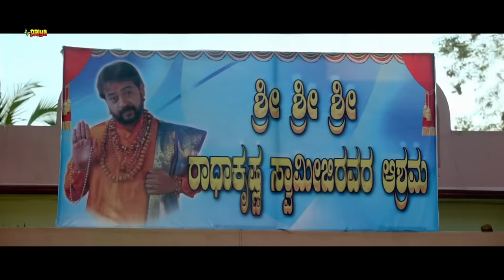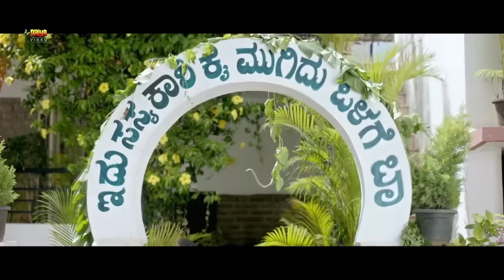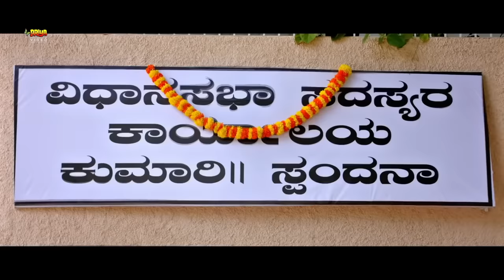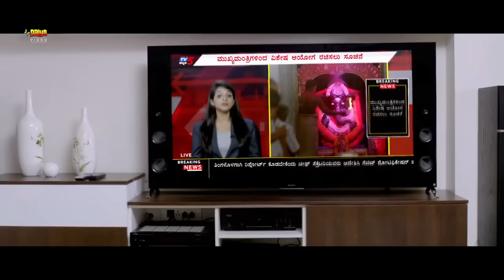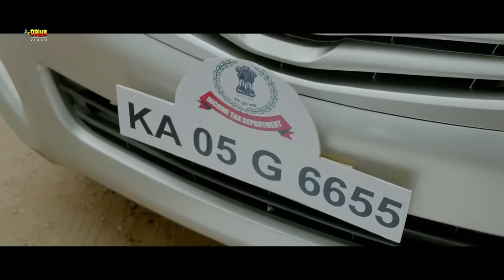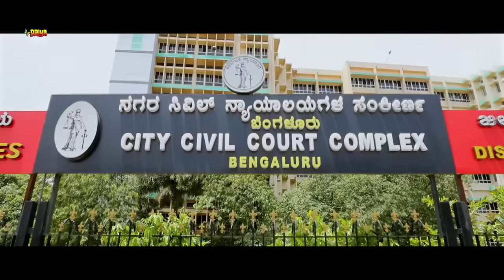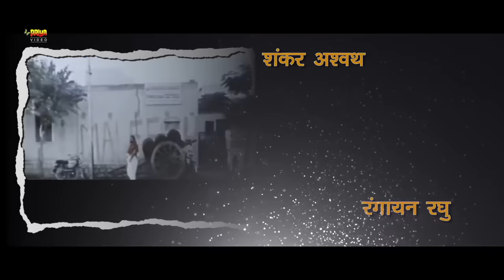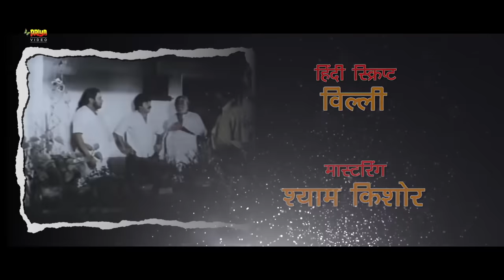Political Power | New Released Full Hindi Dubbed Movie | Milana Nagaraj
Movie : Political Power ( Matte Udbhava Kannada Movie)
Director : Kodulu Ramakrishna
Stars : Sudha Belawadi, Milana Nagaraj, Pramod Panju